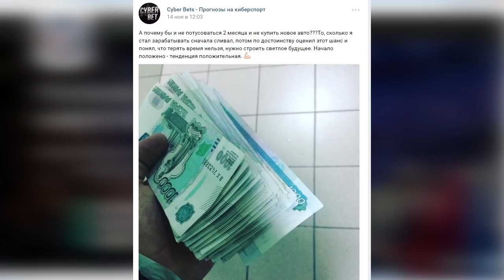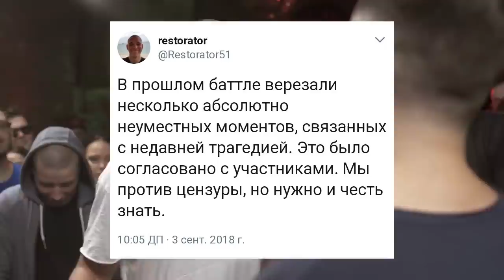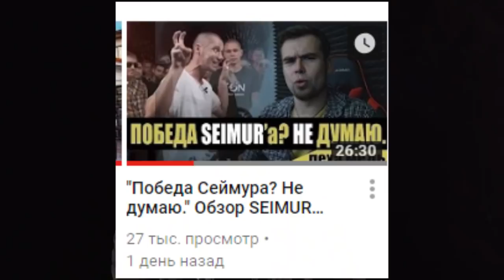ПОЗОР ЛЁХИ МЕДЬ | Лёха Медь vs SEIMUR | VERSUS GAZ | ОБЗОР